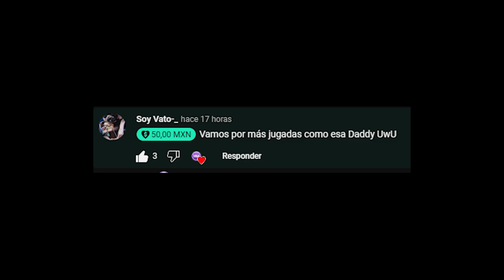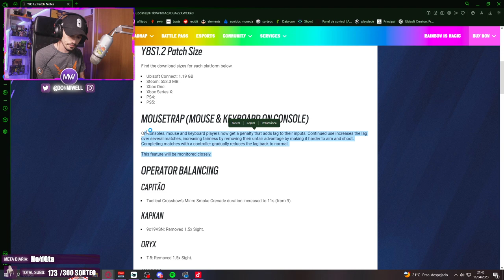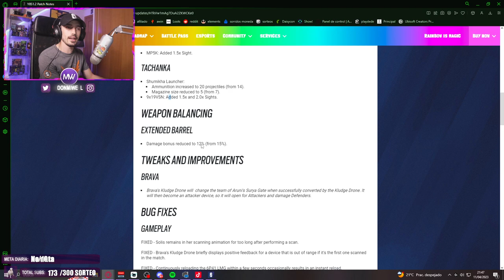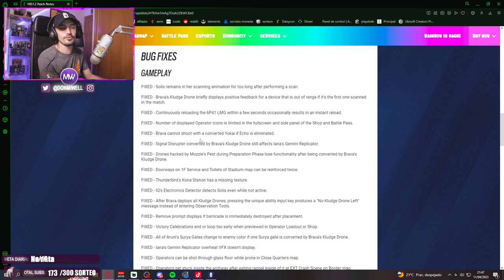TACHANKA MIRA LARGA ORYX NERF | MIWELL